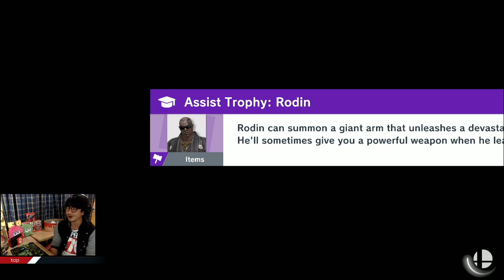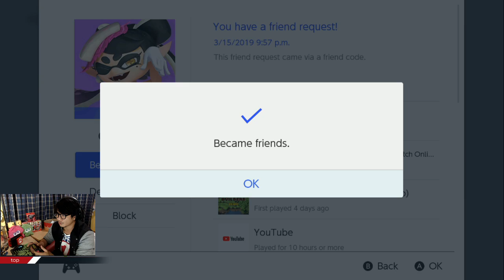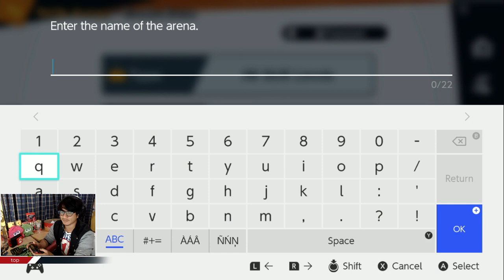เมื่อไหร่จะเก่งกับเค้า Super Smash Bros Ultimate ไทย #16 ll Nintendo Switch